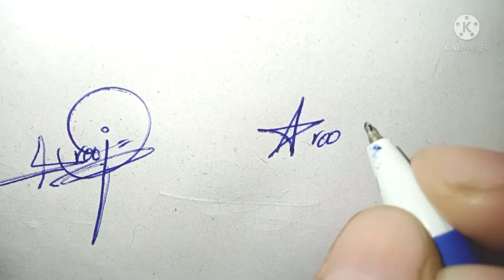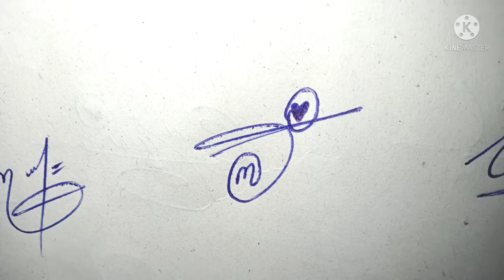Arooj and Mubina name signature#english sign#name signature with arooj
English signature style
easy sign style
stylish signature
indian signature style
Muslim signature style

Hiii  friends

About video.
Today we will show how to create your own name signature in easy way. In this video you will learn Arooj and Mubina name signature in channel " name signature with arooj".you will be provided information about this signature